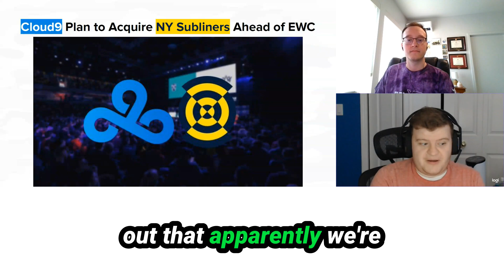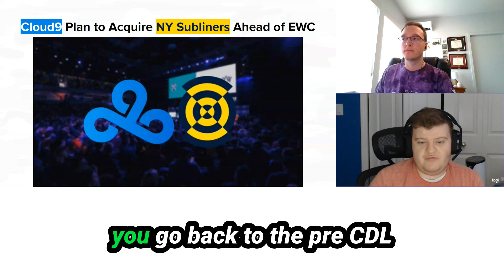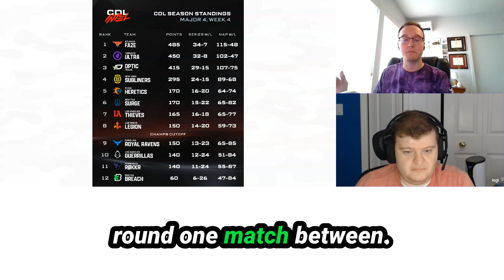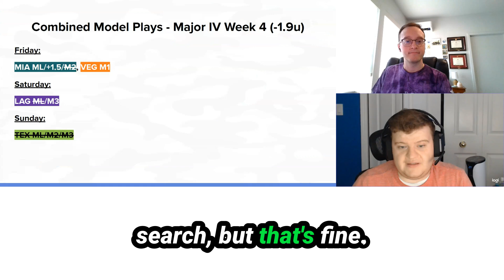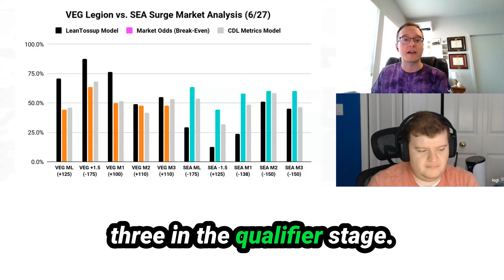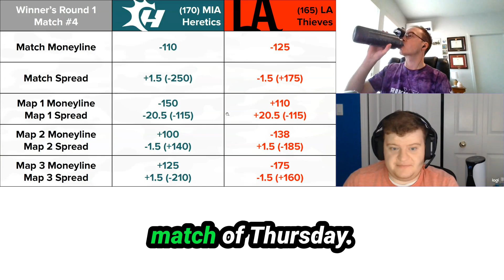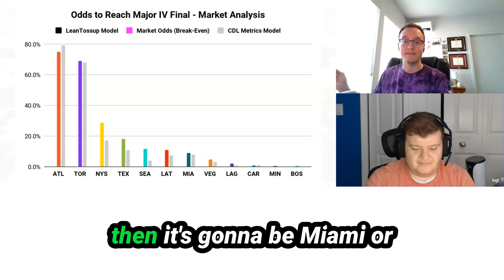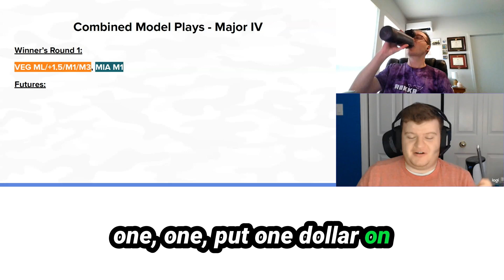LeanTossup CDL Podcast: Major 4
Robert and CDLMetrics give their picks and bets for Major 4